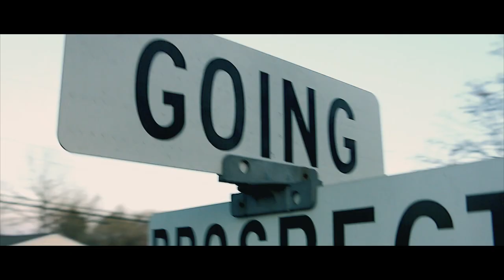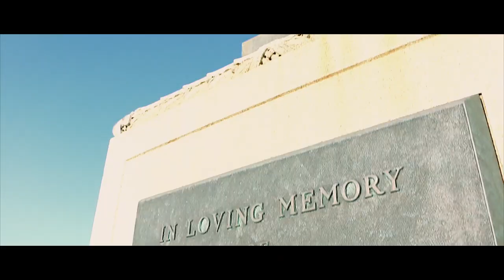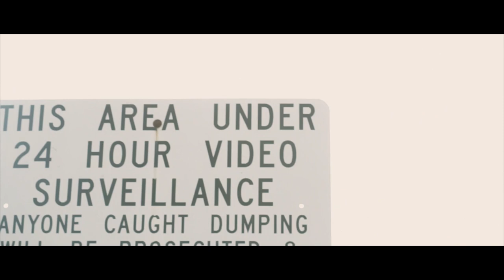Big Tubb Pontiac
Promotional freestyle representing my city, Pontiac Michigan!